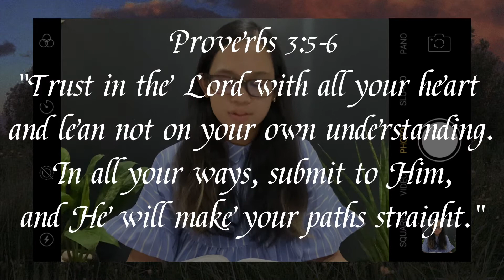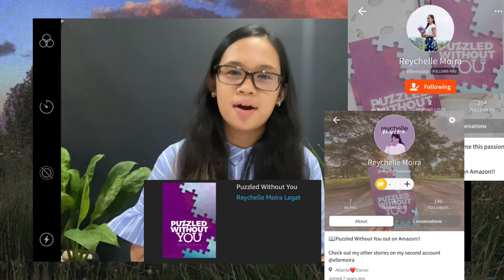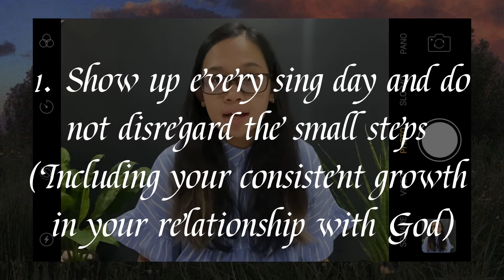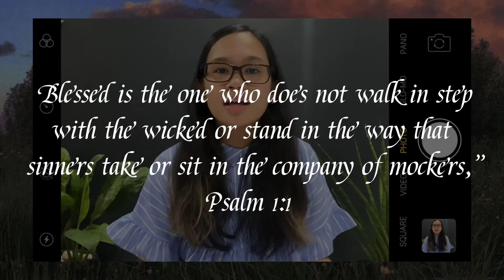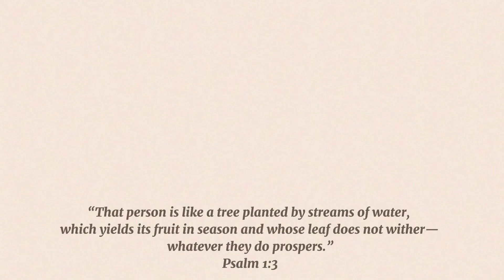Real Talk #20: Making BIG Decisions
Making big decisions is just that. BIG. But you know what's bigger? God.

2020 was definitely a year that was full of surprises and maybe some decisions that were too hard to make or take in.

But as you enter new chapters, when you're led by grace through faith onto the way God has for you, and when you trust Him, you'll get to where He wants you to be.

Have faith. And have a happy new year! Choose to be even if the circumstances don't always agree.